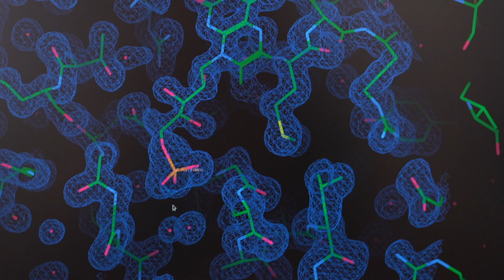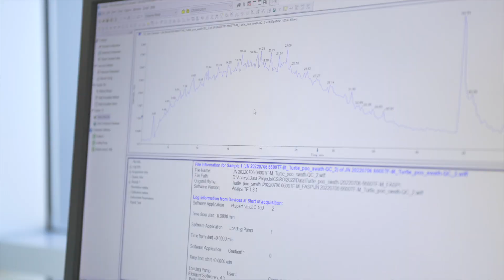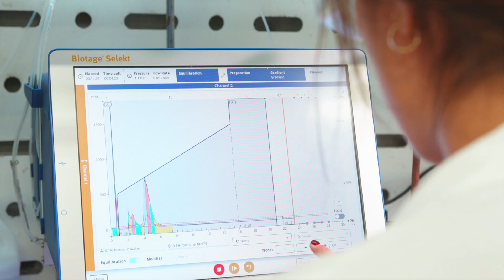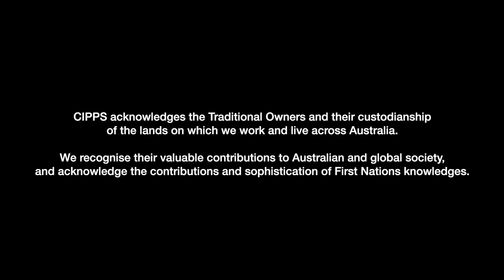Unlocking Australian Nature- This is CIPPS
We are the ARC Centre of Excellence for Innovations in Peptide and Protein Science (CIPPS). Our mission is to unlock solutions from Australian nature to solve humankind's greatest challenges.